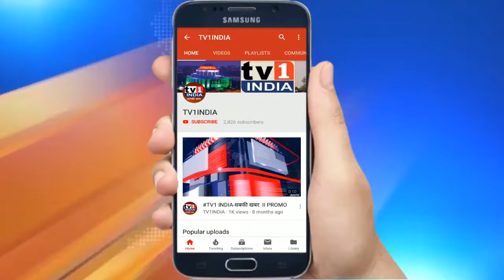PM MODI ने की अमन की Apeal | SC के फैसले पर राष्ट्र के नाम संबोधन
सुनिए सुप्रीम कोर्ट के फैसले के बाद PM मोदी को देशवासियोँ से अपील क्यों करनी पड़ी.